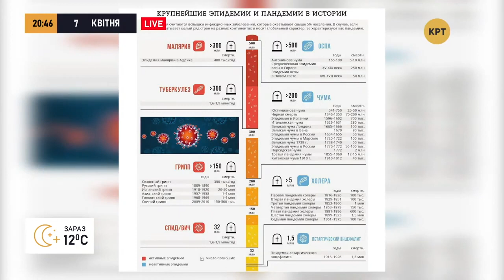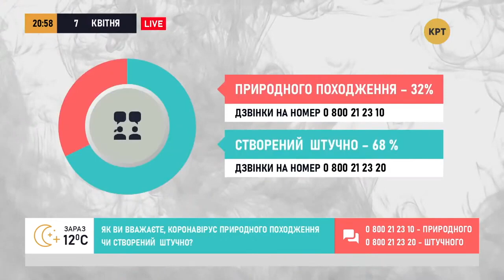Эпидемии человечества: иммунитет или вакцина нам поможет? // Надежда Савченко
Надежда Савченко в своей авторской программе "Вопреки" рассмотрела вопрос происхождения коронавируса и самые крупные эпидемии, которые уже встречались в истории человечества. Природного происхождения коронавирус или искусственного, в любом случае нам уже нужно ему противостоять, вакцина это будет или иммунитет, покажет время. Полный выпуск программы "Вопреки" смотрите по ссылке

Распространи это видео!